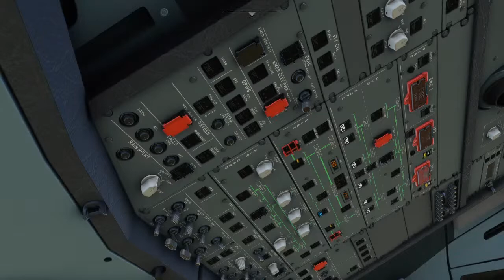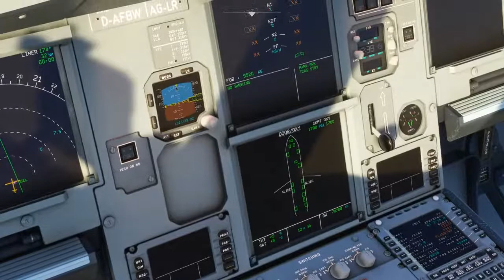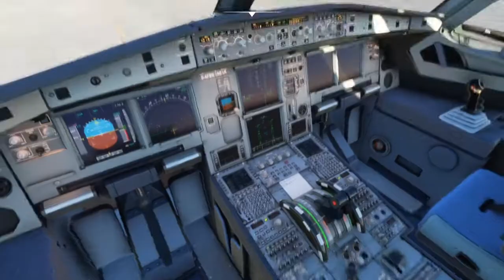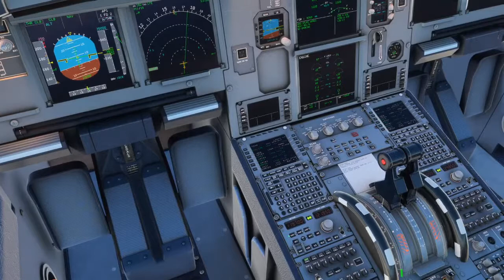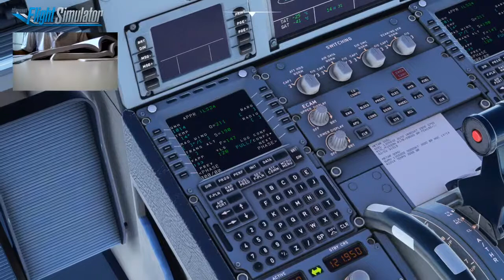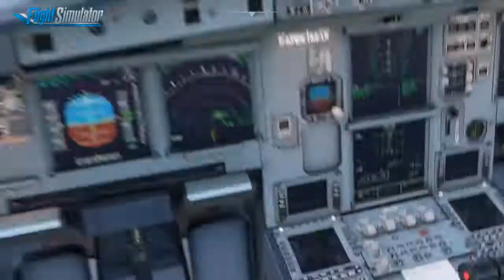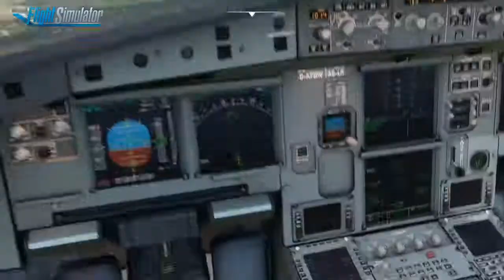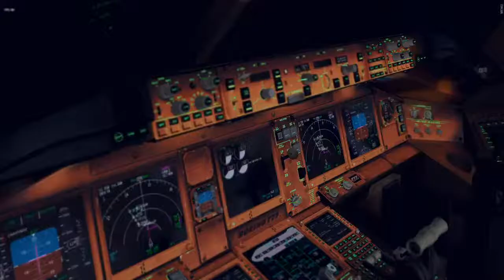【MSFS2020】 SCEL（サンティアゴ） - SUMU（モンテビデオ）A32nx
Active sky XP と XP Realistic V2 導入しました！

久々の配信です！本日はMSFS2020でチリのサンティアゴからウルグアイのモンテビデオまで飛んでいきます！

配信背景の画像：Photo by Snapwire from Pexels

By digfishmusic

Addons :
 Autogate
 BetterPushback
 Head Shake
 SAM
 TerrainRadar
 X-Camera
 xEnviro

CPU : intel Core i7-10700K
GPU : Geforce RTX2070 SUPER 8GB
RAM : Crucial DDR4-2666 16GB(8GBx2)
SSD : 500GB
HDD : 2TB
OS : Windows 10 Home 64 bit
CPU Cooler : CoolMaster MasterLiquid ML

BGM;;